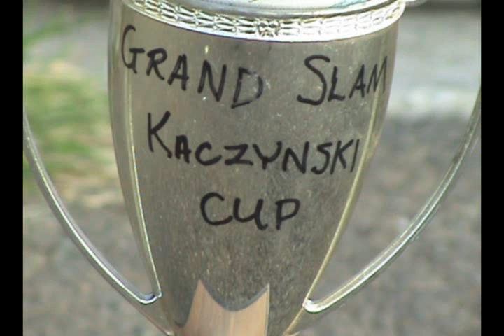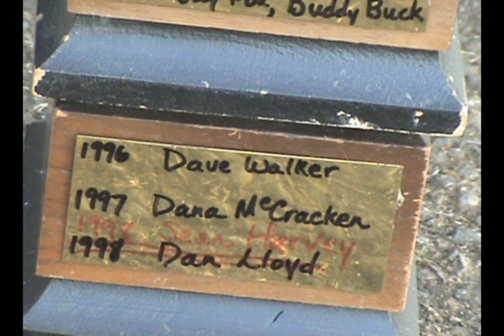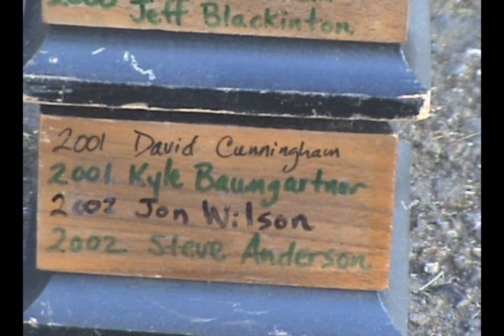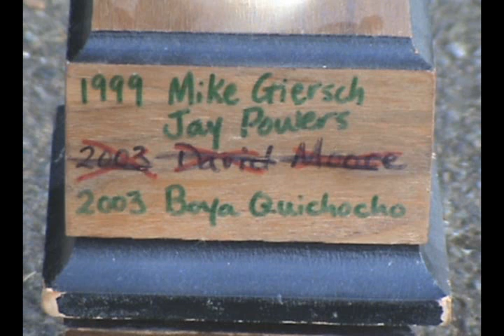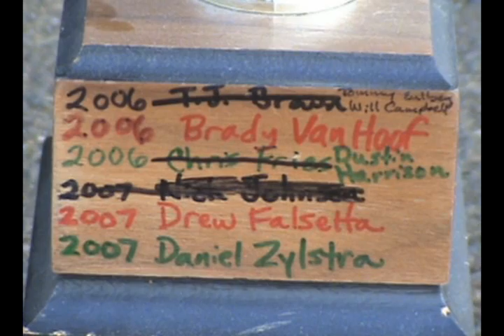Kaczynski Cup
The ultimate award is highlighted